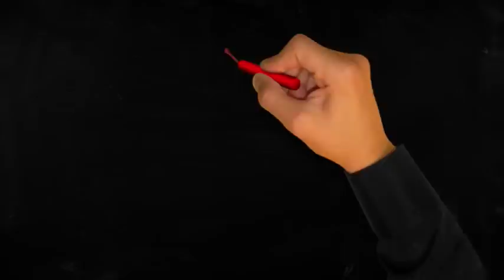Importan Public Health Announcement 9/30/15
Pediatricians in the Atlanta metropolitan area have identified a cluster of preschool and school-aged children with cervical and/or submandibular lymphadenitis. All children have a history of a previous dental procedure (deciduous tooth removal and/or pulpotomy with crown placement). The etiologic agent in a majority of children is a non-tuberculous mycobacterium, Mycobacterium abscessus. The Georgia Department of Public Health is working with the dentist offices to investigate these infections.

We ask that clinical providers question parents of preschool and school-aged children in the Atlanta metropolitan area with oral abscesses or cervical or submandibular lymphadenitis about a history of pulpotomy and/or extraction in the preceding 6 months. If a positive history of these dental procedures is obtained, we ask that the provider contact the Children’s Healthcare of Atlanta Transfer Center at and request to speak with the infectious disease service on call at either the Scottish Rite or Egleston campus to discuss the patient and assist with management.  Information on possible cases or questions about the investigation should be referred to the Georgia Department of Public Health, Acute Disease Epidemiology Section at .